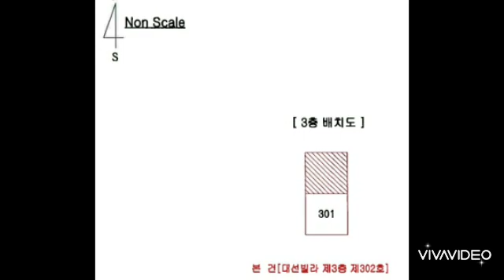대구경북부동산경매-동구(4)